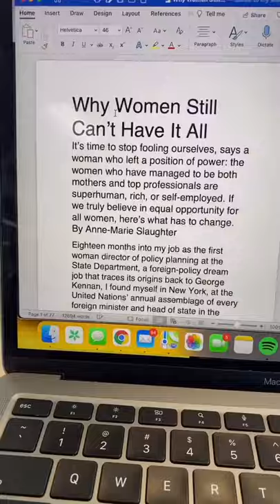this professor has been! Video by chelseaellay